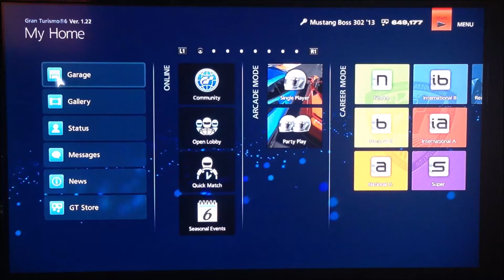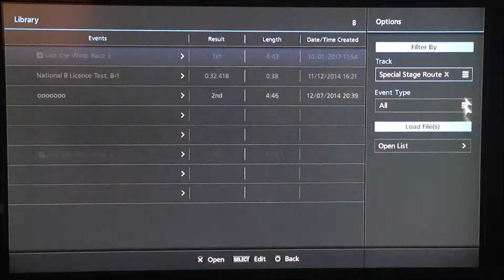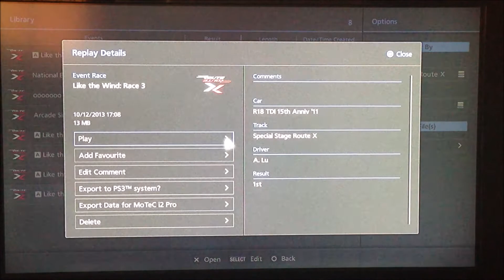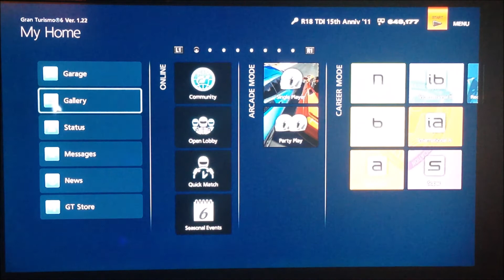Gran Turismo 6 Replay (PS3) - Audi R18 TDI 15th Anniversary Edition '11 in Special Stage Route X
The Special LMP vehicle in a special livery is ready for top speed.
: D

Game: Gran Turismo 6
Developer(s): Polyphony Digital
Publisher(s): Sony Interactive Entertainment
Series: Gran Turismo
Platform(s): PlayStation 3
Release Date(s): December 5th - 6th, 2013

Car: Audi R18 TDI 15th Anniversary Edition '11
Game Mode: Career Mode
Career Event: Like the Wind
Event Type: Race
Track: Special Stage Route X
Laps: 1
Performance Index: 676 PP
Tires: Racing (Hard)
Traction Control: Off